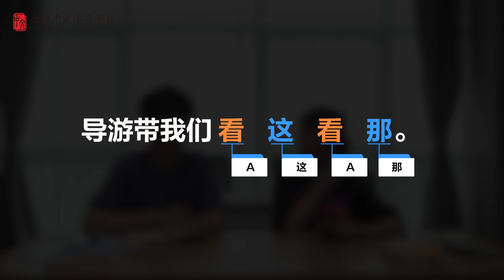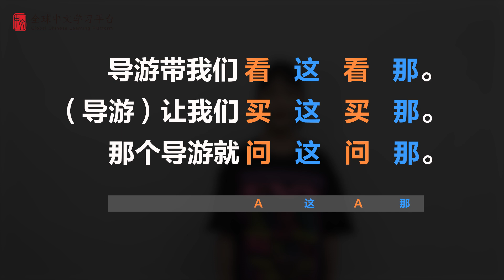Learn Chinese in three minutes|How to use The structure“A这A那”in Chinese | HSK6 lesson42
What will you learn from this video? ——Learn Chinese in three minutes|How to useThe structure“A这A那”把”HSK6 lesson 42
-WeChat：gyjevo1212
Love you~